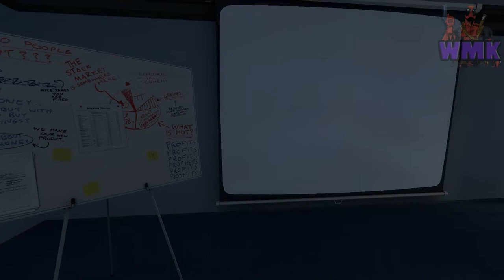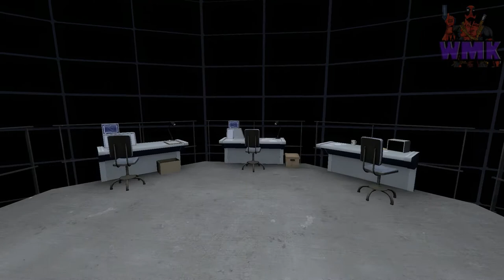WMK Plays The Stanley Parable Part 5